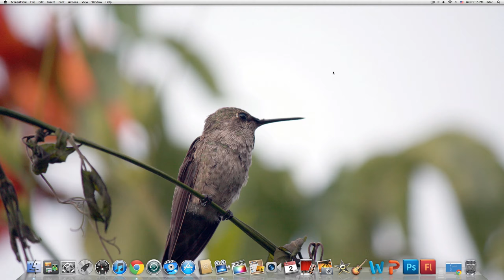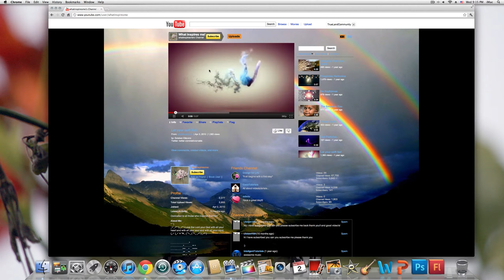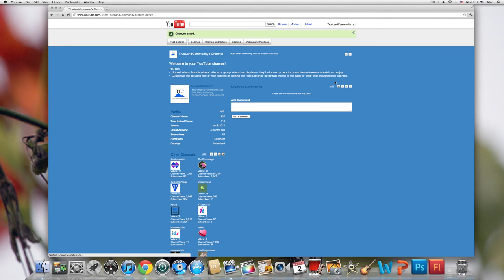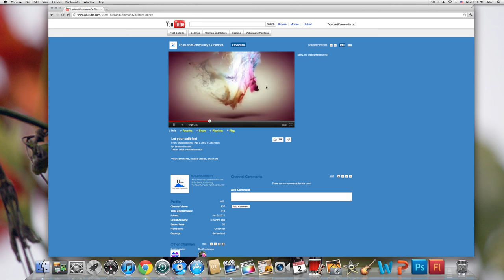Tutorial de Youtube - Linkear Videos de otro canal a tu canal. (Parte 5)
NOTA: Esto ha cambiado. es mas creo que ya no existe en el 2013 si alguien sabe. comente. y gracias

Tutorial basico sobre youtube como linkear un video de un canal ageno a nuestro canal, no sabias como? bueno ahora ya sabes... =D